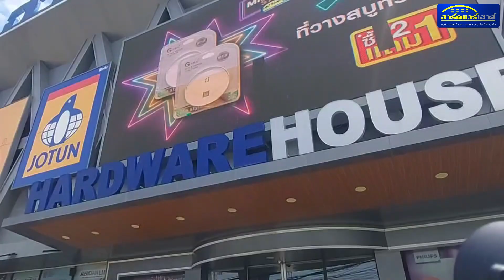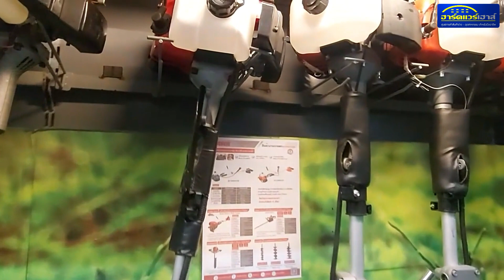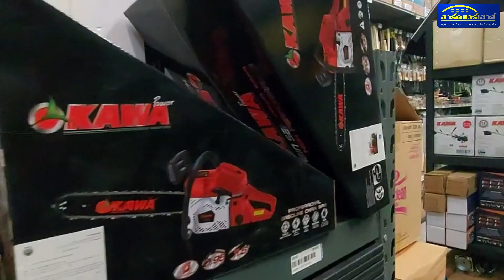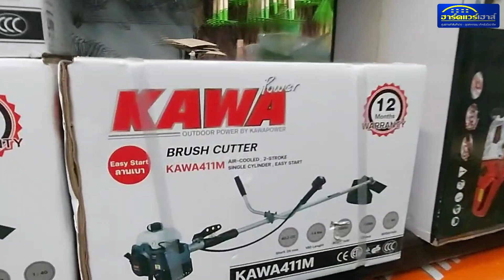ทำไมเครื่องมือช่าง Kawa ถึงน่าใช้ ตอบโจทย์เเละคุ้มค่าจริงหรือเปล่า! NAME @HARDWAREHOUSE BANGNA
Descrips

1.ฮาร์ดแวร์เฮาส์ สาขาบางนา โทร.02-707-2222
2.ฮาร์ดแวร์เฮาส์ สาขาเทพารักษ์  โทร.02-109-1266
3.ฮาร์ดแวร์เฮาส์ สาขาศรีราชา โทร.038-320-900
4.ฮาร์ดแวร์เฮาส์ สาขาระยอง โทร.038-949-999
5.ฮาร์ดแวร์เฮาส์ สาขาบ่อวิน โทร.033-005-489
6. ฮาร์ดแวร์เฮาส์ สาขาอมตะนคร โทร.033-006-633
7. ฮาร์ดแวร์เฮาส์ าขาปราจีนบุรี: 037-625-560
📍และมีสาขา Extra 3 สาขา
1.hardwarehouse Extra สาขานครสวรรค์ โทร.056-313-777
2.hardwarehouse Extra สาขาพัทยา โทร.038-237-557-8